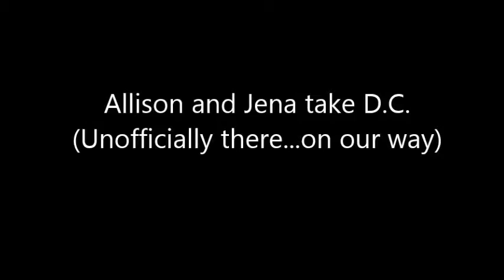ICON Day 1: DC 6-29-2013